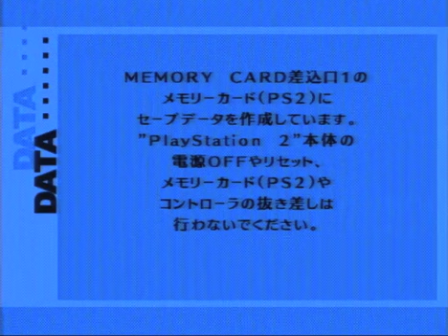#6 ペルソナ3フェス初見実況ときめきペルソナル 4/21(火)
4/21(火) 、真田先輩に言われた通り、ポロニアンモールの交番に向かう。オレ、悪いことしてないよw

青春を取り戻す、学園を舞台にしたアトラスからの贈り物、ペルソナ3フェス（P3Fらしい）を初見で実況。
難易度はもちろんハード（本当はもう一段階上の奴遊びたいんだけどね〜）で、学園生活を楽しんで、伝説のどこかで告白されてみます。